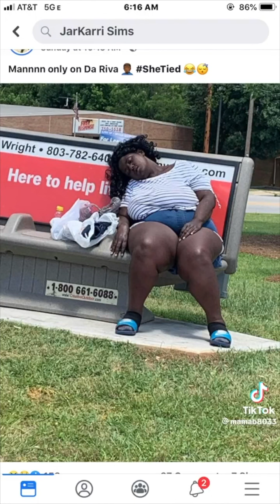Homeless Woman Gets Clowned On Social Media - DAUGHTER RESPONDS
Mental illness is a HUGE issue amongst our people. What makes it even worse is when we treat it as a punchline.